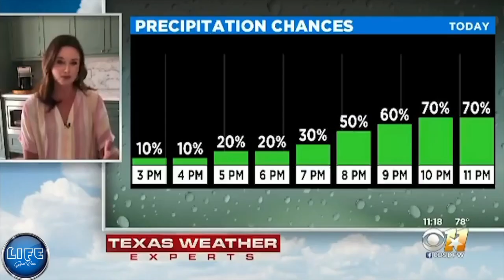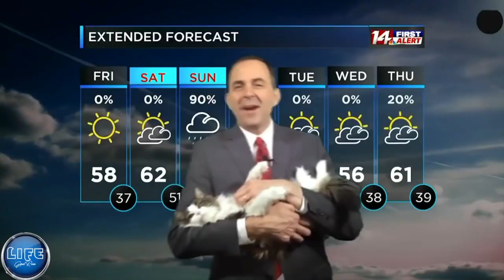WORK FROM HOME FAILS ON LIVE TV NEWS | ZOOM MEETING GONE WRONG | ANIMAL NEWS BLOOPERS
WORK FROM HOME FAILS ON LIVE TV NEWS | ZOOM MEETING GONE WRONG

Hi guys, today we are going to look at work from home fails on live TV! A lot of business are currently closed down right right, so plethora of companies are instructing the employees to work from home. This video gonna highlight all the work from home fails, work from home bloppers and also gonna touch up on some zoom meeting fails too.

Zoom has rise to popularity due to current situation. I also included a lot of clip of awkard team meeting, zoom meeting gone wrong and zoom meeting blooper that I hope you guys will enjoy.